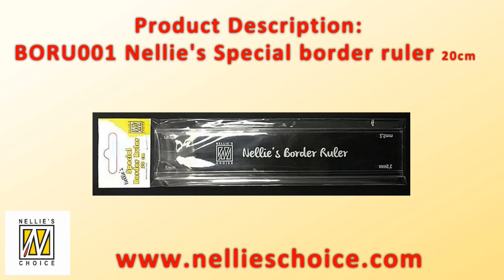NelliesChoice BORU001 Nellie's Special border ruler